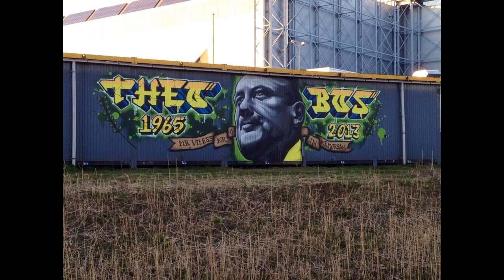Nummer 4 - Theo Bos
Het liedje van Emile Hartkamp voor Theo bos, Nummer 4!